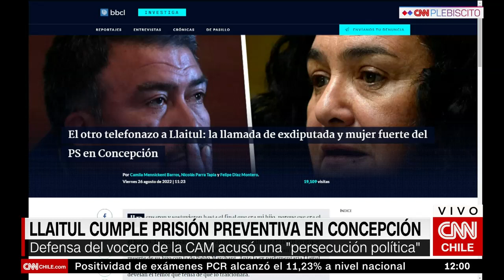Senador Saavedra ante formalización de Llaitul y renuncia de ex ministra Vega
El senador Gastón Saavedra (PS) conversó con CNN Chile sobre la renuncia de la ministra de Desarrollo Social, Jeanette Vega, tras la polémica llamada de una de sus asesoras a Héctor Llaitul.